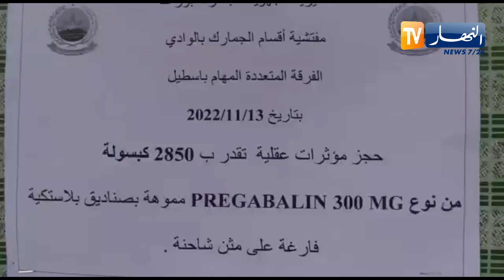الوادي : الجمارك تحجز مؤثرات عقلية مموهة بصناديق داخل شاحنة لنقل الخضر